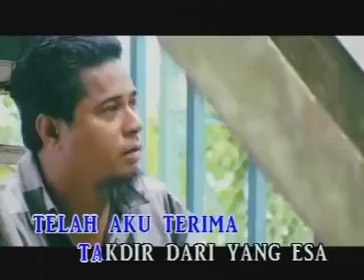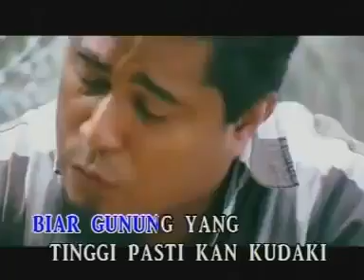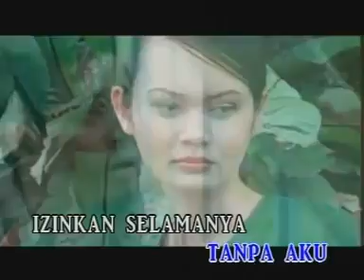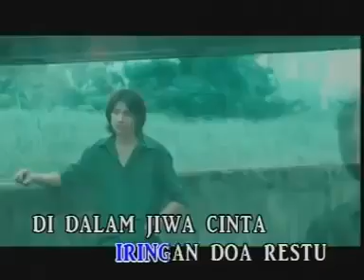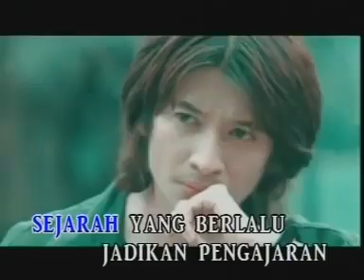EYE - Izinkan Selamanya Namamu Dihati